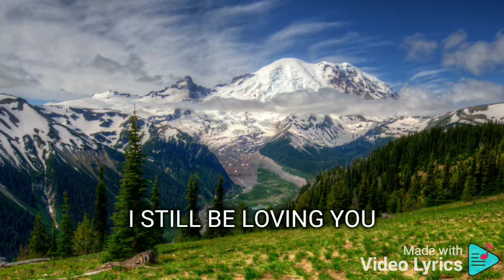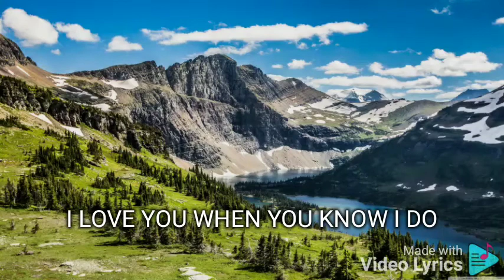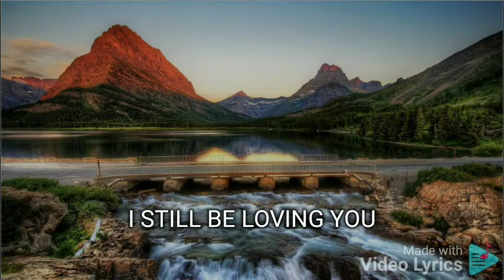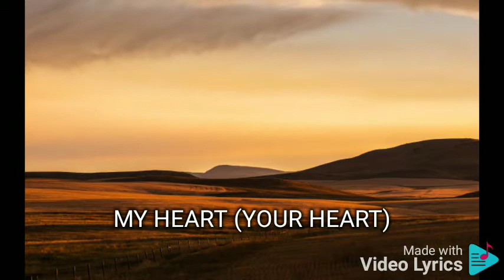PLEASE BE CAREFUL WITH MY HEART CHRISTIAN BAUTISTA FEAT. SARAH GERONIMO